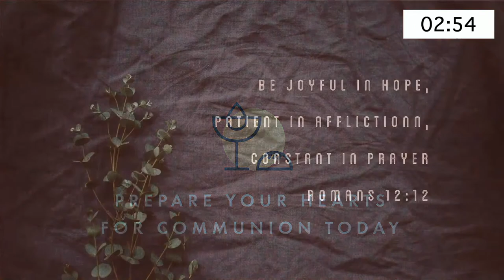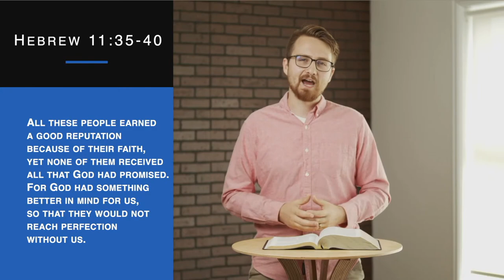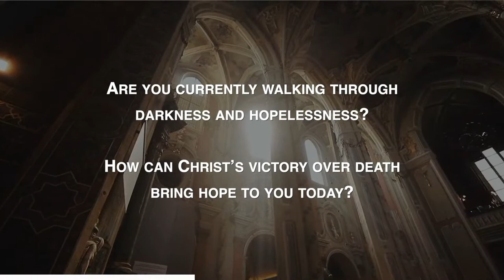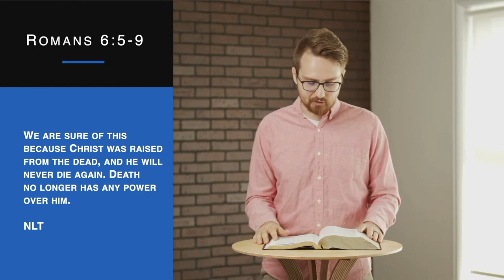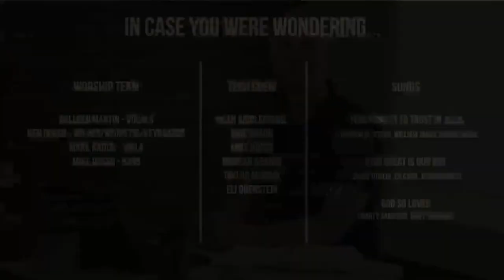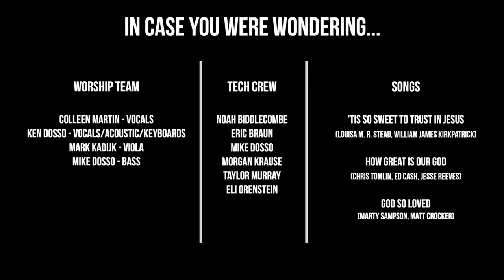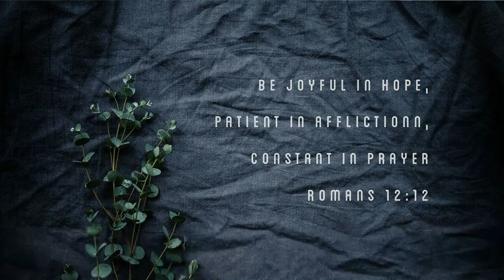August 1, 2021 - 11AM Service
We are so glad you could join us today online!